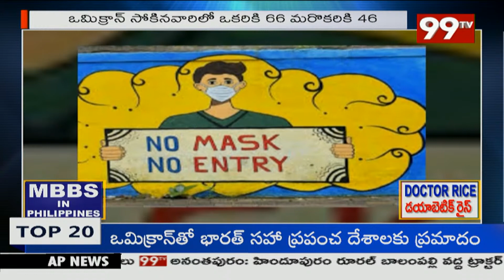భారత్ లోకి ఒమిక్రాన్ ఎంటర్ | Omicron | 99TV Telugu